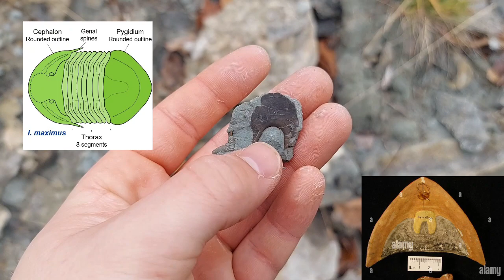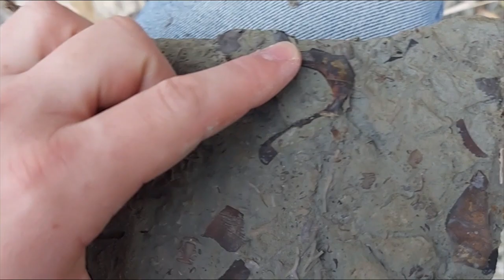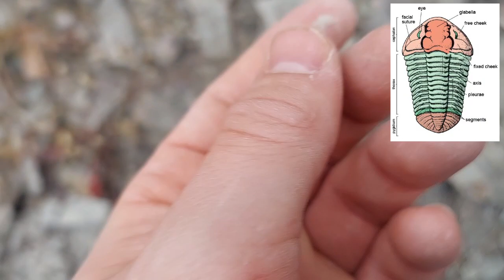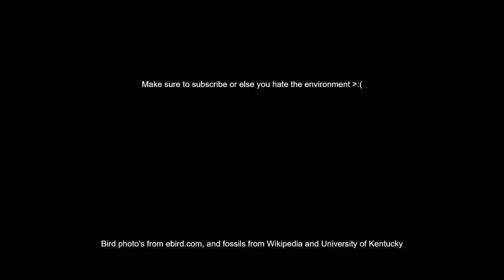Nature Friends ep2: Trilobites and Big Birds (Mother Nature hates us)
Hueston Woods State park, Ohio. Fossil hunting and bird watching.

*EPIC ADVENTURE*NEW TRILOBITE FOUND*NOT CLICKBAIT*